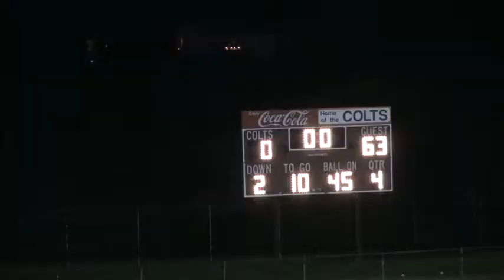Penns Grove at Cumberland 10/12/2018 (Game 7)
Penns Grove defeats Cumberland 69-16